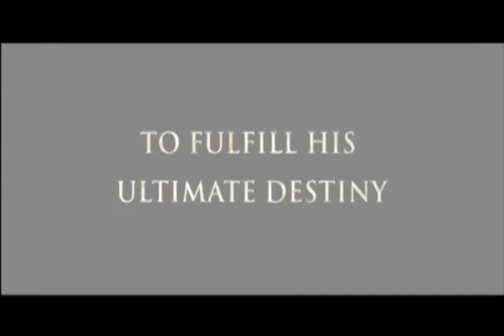Asian Action Movies: The Assassin's Blade (2008) - Official Trailer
Watch one of the most exciting asian action movies of 2008: The Assassin's Blade or also known as The Butterfly Lovers.

Zhu Yanzhi (Charlene Choi) is the daughter of a wealthy wine merchant (Ti Lung), sent into the mountains disguised as a man to learn martial arts with an elite clan.

Once she begins her intense training, Zhu finds herself at odds with her trainer and superior, Liang (Chun Wu). But soon, a stronger connection is revealed between the two, and as their attraction grows, so does the danger of Liang discovering Zhu’s real identity,  Could it be that they're destined to be together?

As the two lovers dare voice their feelings, Zhu learns that her parents are in danger and she must return home immediately, in the company of a childhood friend who also happens to be an aspiring court politician. Could there be more to his intentions than she knows?

From the action director of HERO and HOUSE OF FLYING DAGGERS, this comedy romance crackles with action, danger, hidden identities and unrequited love.